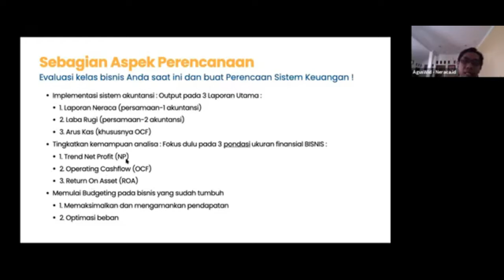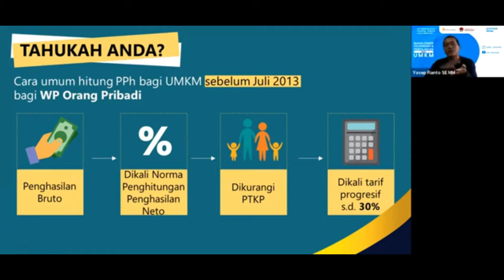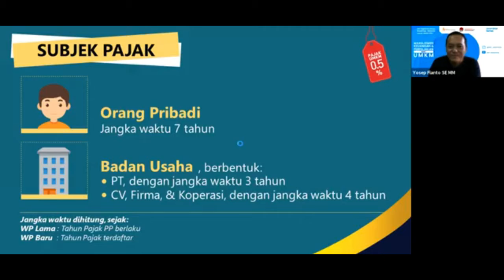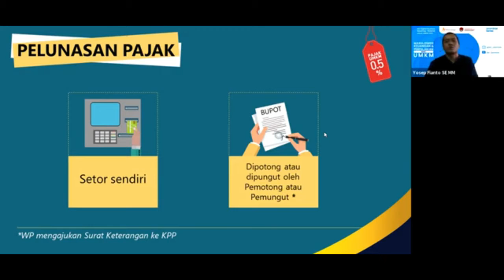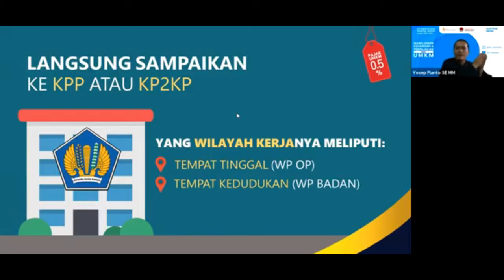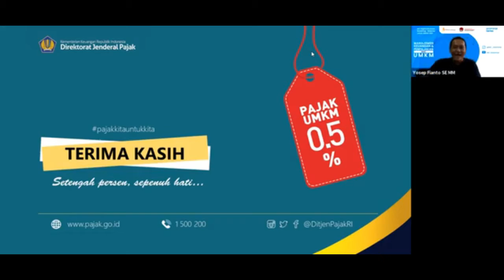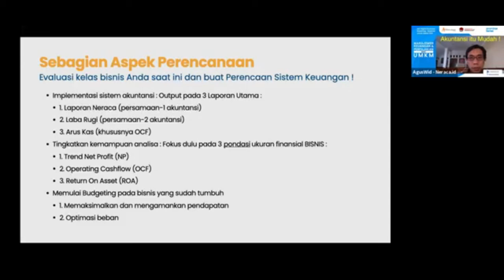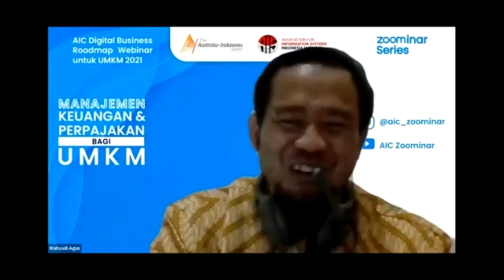AIC Zoominar series #7 "Manajemen Keuangan dan Perpajakan bagi UMKM Bagian 2"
Halo sahabat UMKM,

Sudah tahu belum Pajak penghasilan utk UMKM?. Terutama di masa Pandemi COVID-19 yang membuat cashflow jadi selow, apakah ada tarif khusus pajak UMKM?. Atau masih bingung dlm mengelola keuangan? Karena ibarat tubuh, bagi UMKM, keuangan adalah nafas. Salah mengambil dan mengeluarkan bisa fatal.

The Australia Indonesia Center (AIC) dan Asosiasi Sistem Infromasi Indonesia (AISINDO) akan mengadakan Zoominar series #7 bersama Bpk. Yosep Fianto, M.M (AR KPP Pratama DI Yogyakarta), dan Bpk. Agus Widodo, S.Kom., M.T (CEO Neraca.id), akan berbgai ilmu ttg Pengelolaan keuangan dan perpajakan bagi UMKM

Catat waktu dan tanggalnya & jangan lupa registrasi
🗓️ Hari: Sabtu, 8 Mei 2021
🕐 Waktu: 13.00 WIB-Sampail Selesai
📱 Registrasi: s.id/AICWebinar7

Sampai Jumpa